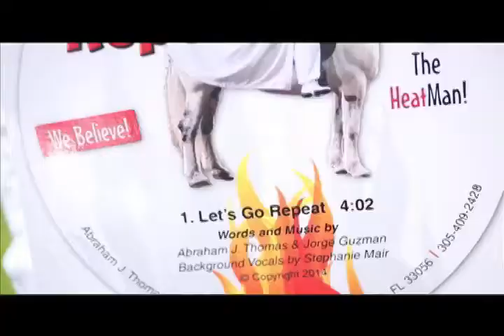The Heat Man-Let's Go Repeat